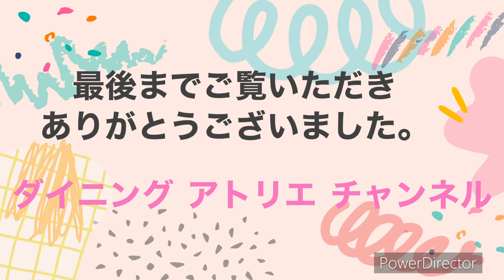えんどう豆を描く。 Drawing peas.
色鉛筆で、えんどう豆を描きます。
  Drawing peas with pencils.